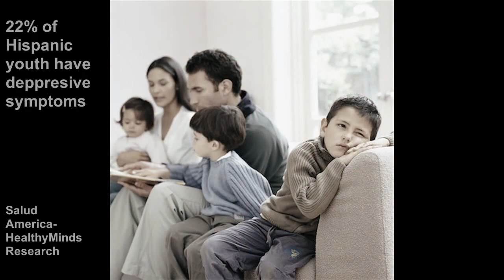Expository Reading & Writing Course PSA (Kevin Garcia4)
There isn't enough resources to help young kids treat and help them with their mental health. This is to change that and get people to help the children of the future.